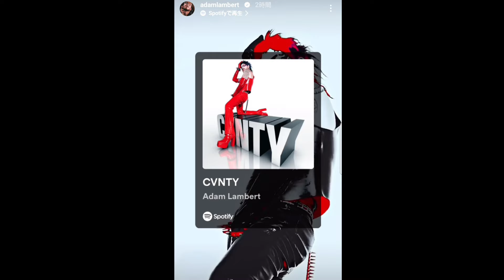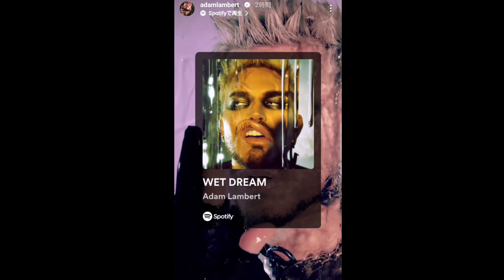Adam Lambert's IGstory:Capital's itw.clip/OUTLOUD/FeelSomethingBAZAAR/AFTERS on Spotify 2024-06-25